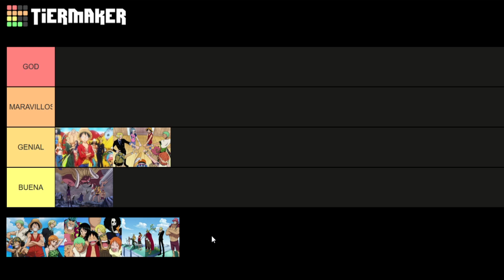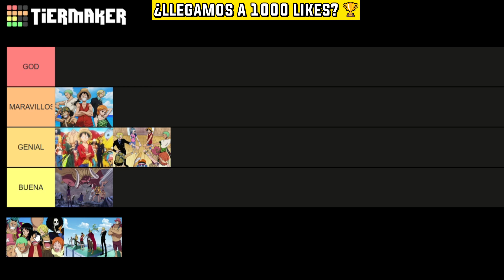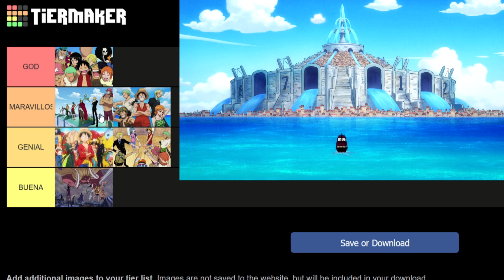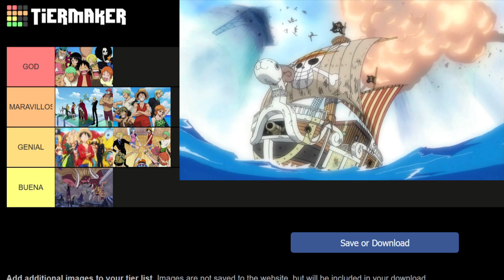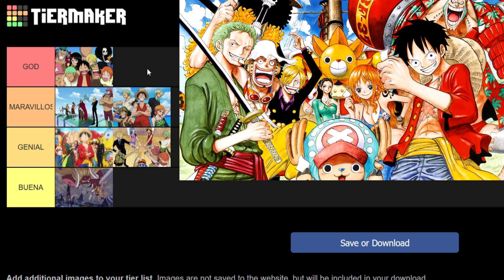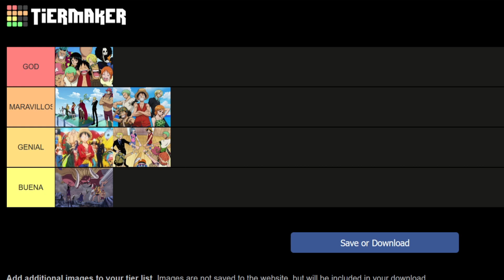🏴‍☠️ ¿CUÁL CREES que es la MEJOR TRIPULACIÓN de MUGIWARAS?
▶️ ¿Cuál te parece la mejor combinación de Mugiwaras dentro de los Sombrero de Paja?, ¡en éste vídeo te hablo sobre 6 distintas y cual me parece la mejor combinación de los Strawhat!

🔼🔽 ¡TOP MEJOR COMBINACIÓN de los MUGIWARAS en One Piece!